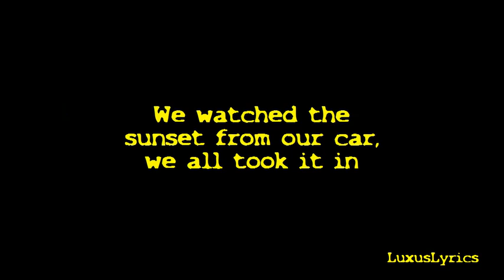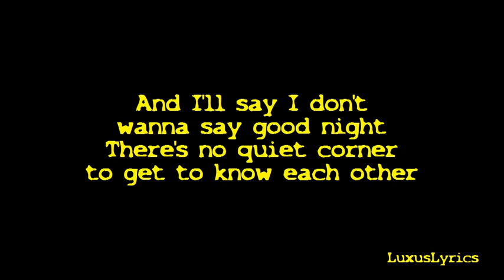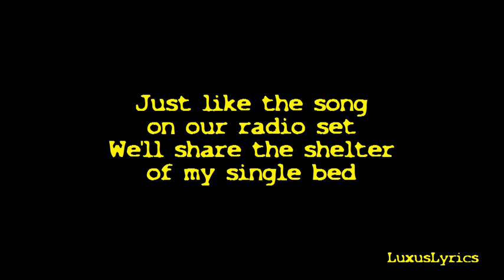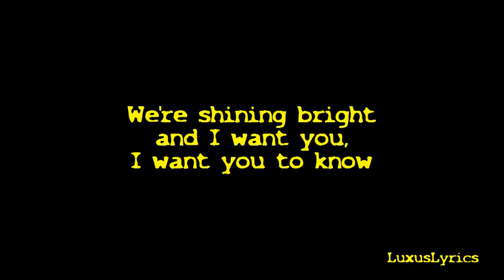James Blunt Stay The Night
Stay The Night James Blunt :)